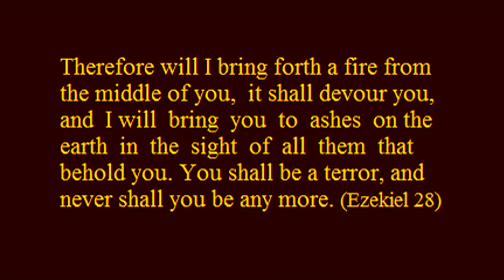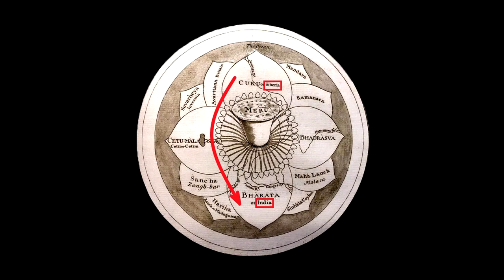THE ORIGIN OF CREMATION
An interesting journey through time to find out the origin of cremation...